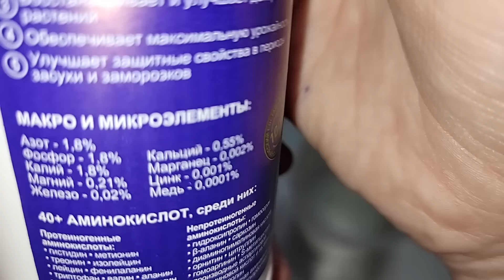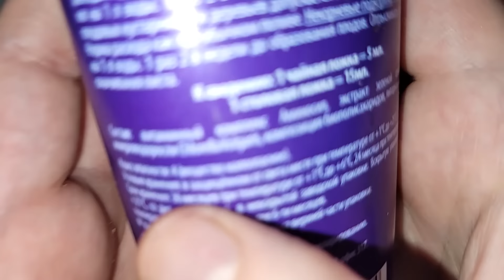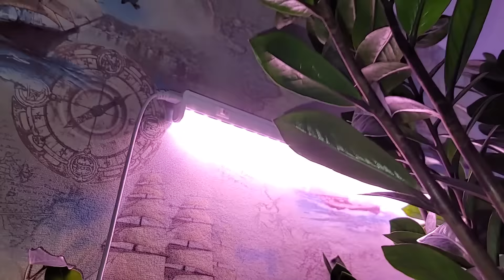ЗАМИОКУЛЬКАС НЕ любит эти 10 вещей! ЖАЛЕЮ, что РАНЬШЕ об этом не знала!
Топ-10 чего не любит замиокулькас.
Правила и уход выращивания замиокулькаса правильно.
Благодаря этим правилам вы сможете вырастить большой красивый мощный здоровый куст замиокулькаса.